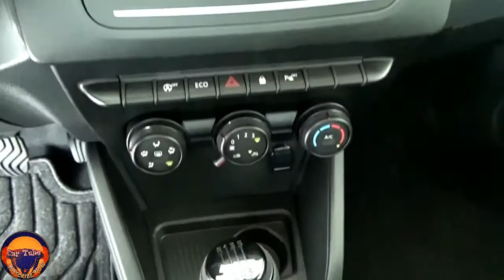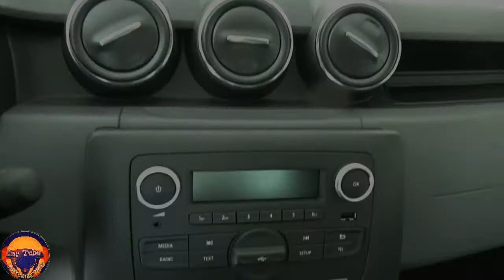New 2022 Dacia Duster TCe 90 2WD Exterior and Interior Full Details Big SUV